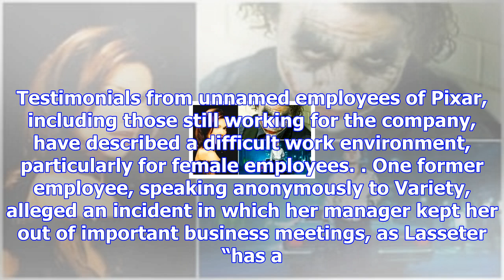Pixar's boy story: john lasseter and animation's persistent problem with women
It was announced yesterday that Pixar chief John Lasseter is embarking on a six month leave of absen...